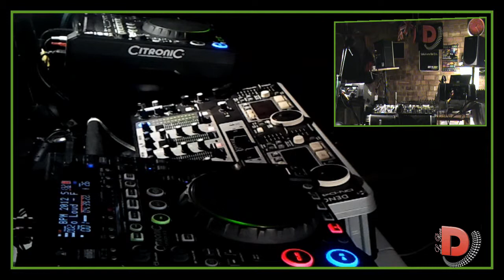BPM 2012 - Dj La Rocca Play@BPM Practice Series 11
"If You like THE TUNES in this video, then please support the artist (s)
BY BUYING THEIR MATERIAL. THANK YOU!"